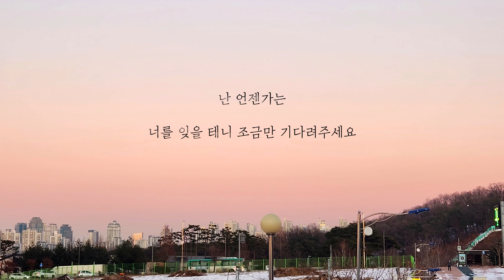리도어 - 영원은 그렇듯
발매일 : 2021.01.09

[가사]
새빨간 노을에 마음을 주었죠
금방이면 사라질 것을

새파란 눈물을 흘려보내요
바다에 휩쓸려갔네요

난 여름밤을
눈물로만 가득 채웠어요

난 겨울밤도
그리움에 모두 덮혀질까 두려워요

어두운 밤이 찾아오면은
꼭꼭 숨어 버릴 거예요

눈을 감고서 두 팔을 뻗겠죠
손끝엔 닿을 것이 없네요

사랑은 언제나 냉정했고요
영원은 그렇듯 거짓이겠죠

목이 메어 와도 삼켜버려요
넘치는 눈물이 앞을 가리니

난 널 사랑해요
내 추억 속에 남아있어줘요

난 언젠가는
너를 잊을 테니 조금만 기다려주세요